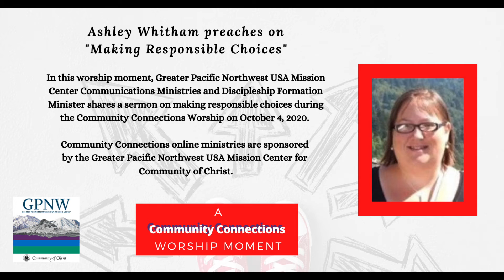Ashley Whitham preaches on "Make Responsible Choices"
In this worship moment, Greater Pacific Northwest USA Mission Center Communications Ministries and Discipleship Formation Minister shares a sermon on making responsible choices during the Community Connections Worship on October 4, 2020.

by the Greater Pacific Northwest USA Mission Center for
Community of Christ.